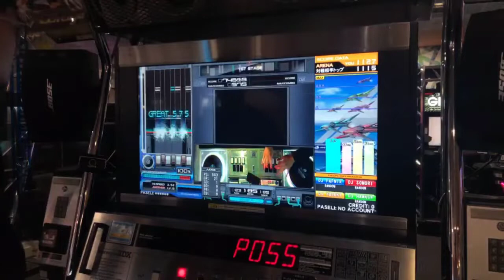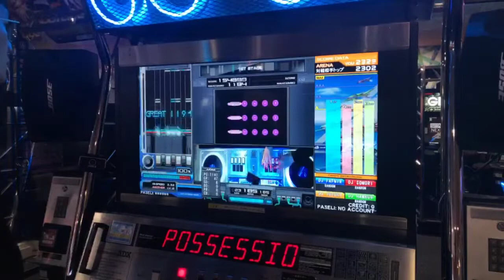[IIDX 26 Rootage] POSSESSION (SPA) MAX-68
player: FAFNIR
location: 福岡ラウンドワン博多半道橋